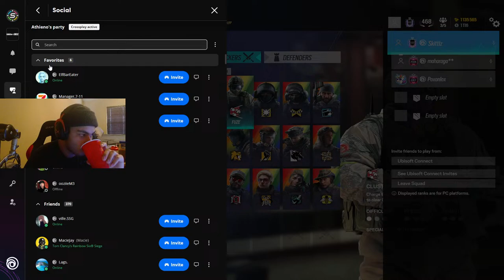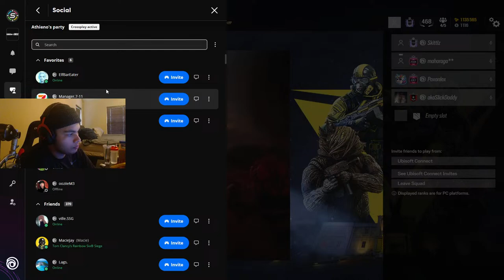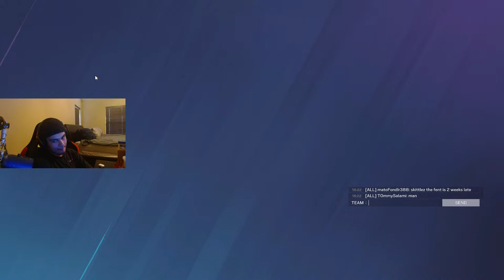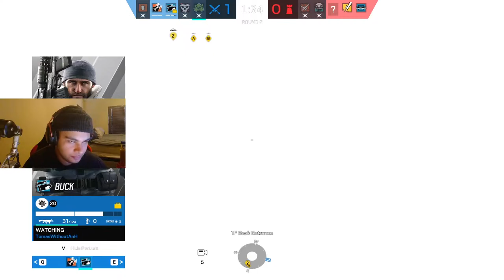COACHING DR.DISRESPECT HOW TO PLAY SIEGE